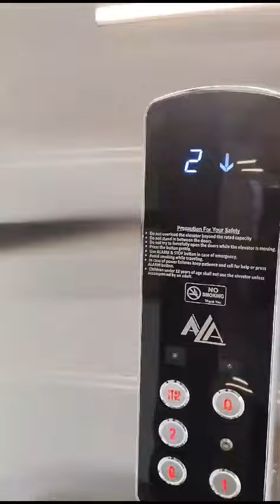2 July 2024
home lift imax 🛗